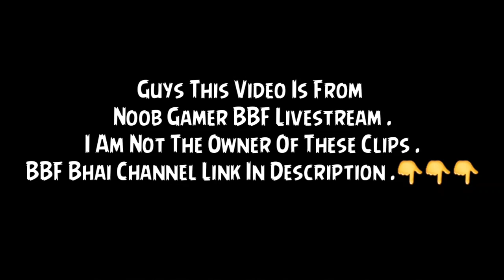Devil Proposed Noob Gamer BBF On Live Stream || मन मे लडू फूटा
Hello Guys!!
Swagat He Apka Hamare Channel pe .
Dosto iss video Me Ham Apko Batane Wale he
Ki Ap Free Fire ki T-Shirts Kese Aur Kaha Se Buy Kar Skte Ho Wo Bhi Bilkul Saste Me .
To Video Enjoy Kare.

IMPORTANT:- ANDI BANDI SANDI
                   USKI PHATI HUI BANDI !!!

Note :- Iss video kayi esi clips he jisne ham owner nahi he . Agar kisi ko isse problem he to hame niche comment karke inform kare .
Esi situation me ham 24 Hours me video remove kar denge

Garena Free Fire Tags ( Ignore These ) -
Free fire
Garena free fire